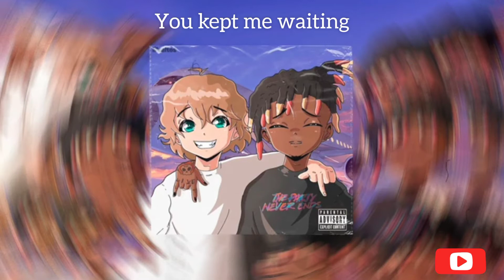freestyle (waiting) beat by jkei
I got my first job🤲🏾 I been working a lot and have just little time for music but I'm still tryna use the best of my little time to make somn hope y'all enjoy this 1❤️